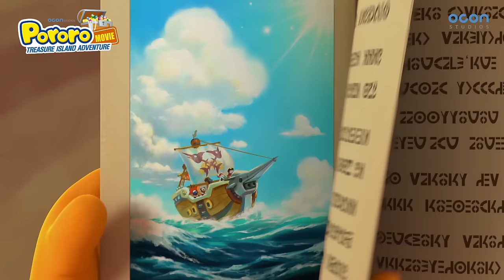[Pororo Treasure Island Adventure] 10min Replay | Pororo movie clip | episode | captain silver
Pororo Treasure Island Adventure